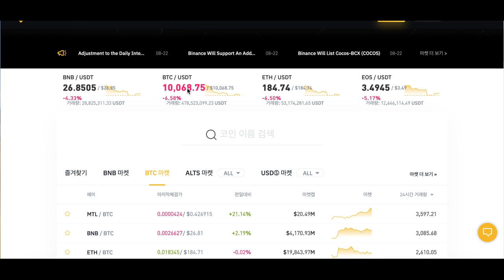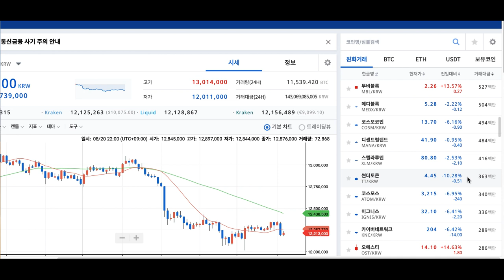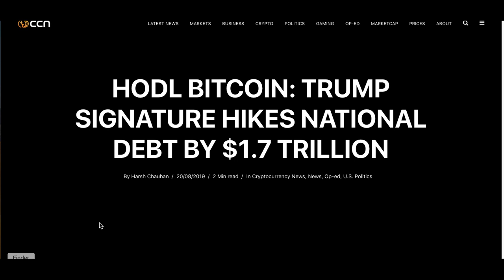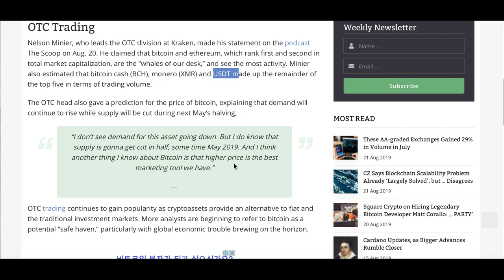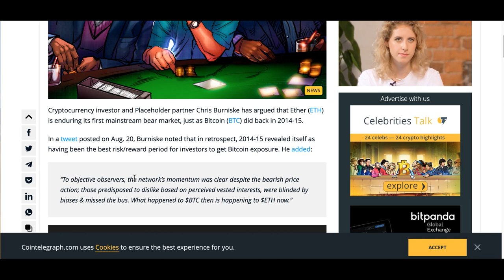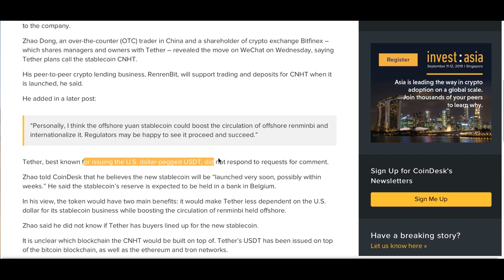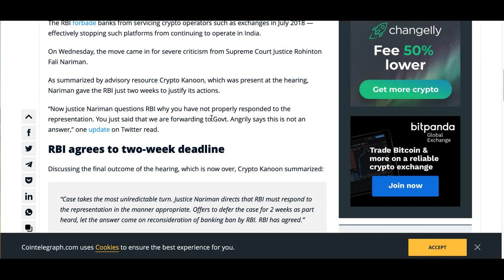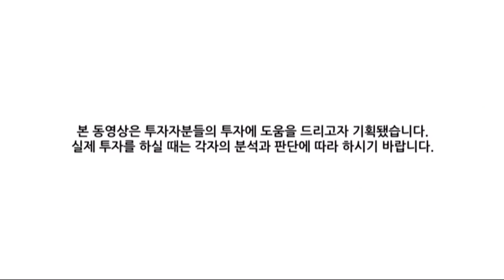[굿모닝 비트코인] 0822 미 국가부채 급증..비트코인에 기관투자자 몰릴 것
[블록미디어 신지은 앵커]

암호화폐 시장은 깊은 조정을 받고 있습니다.

비트코인의 6%대 하락세를 필두로 대부분의 종목이 약세인데요.

거시 경제 상황은 그럼에도 비트코인에 호의적입니다.

비트코인을 싫어한다고 공개적으로 밝힌 미국 도널드 트럼프 대통령이지만 최근 국가 부채를 늘리는 안에 서명을 했기 때문이죠.

향후 10년 동안 국가 부채를 1조 7000억달러 늘리는 법적 근거가 될 법안에 서명함으로써 미국의 나라 빚은 당분간 지속적인 증가가 불가피해진 상태입니다. 이러한 점이 비트코인의 안전자산으로서의 성격을 강화해줄 것이라는 분석입니다.

그 밖에 다른 어떤 소식들이 있는지 영상을 통해 살펴보시죠!